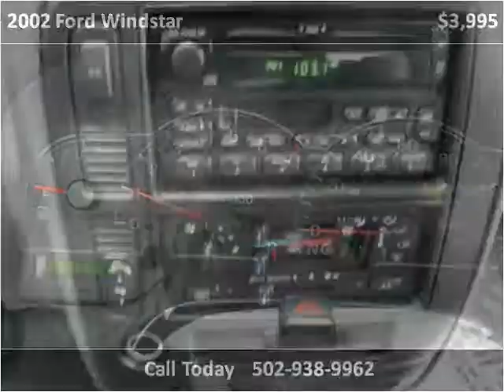2002 Ford Windstar Used Cars Louisville KY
This 2002 Ford Windstar is available from Craig and Landreth En Español.